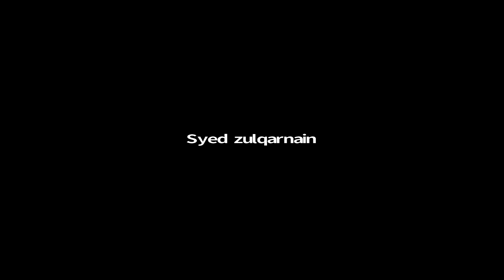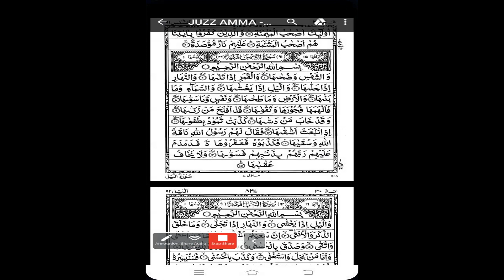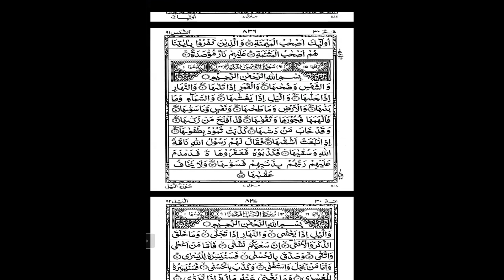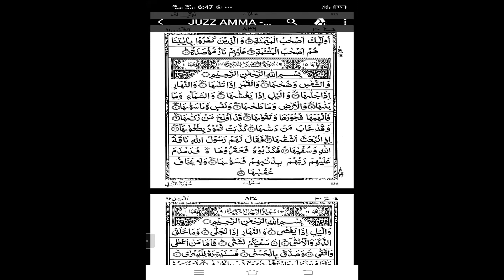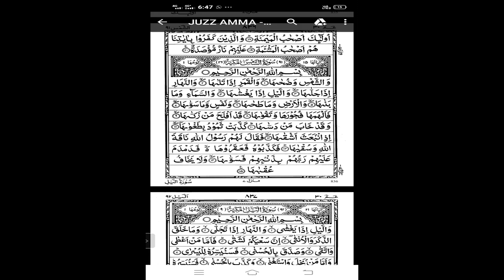HIFZ-ul-QURAN KIDS class20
SURAH SHAMS